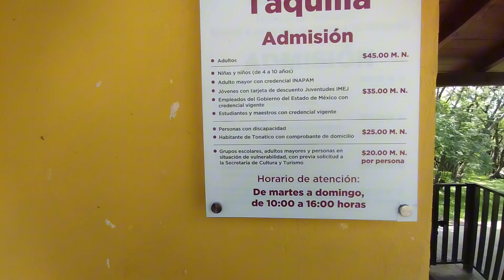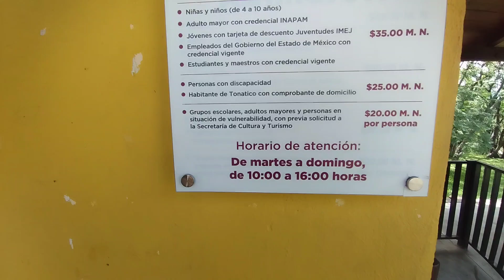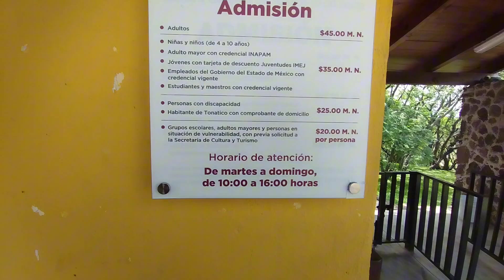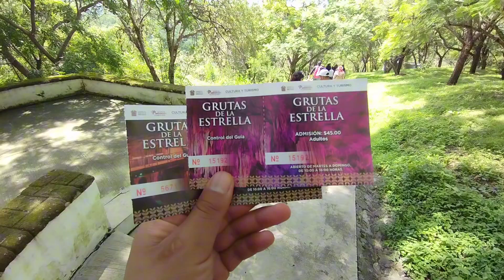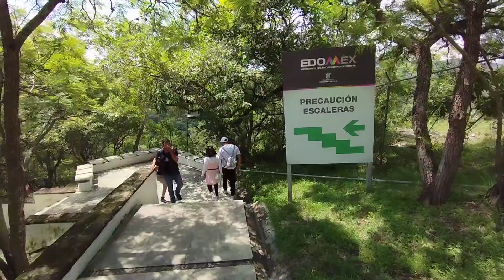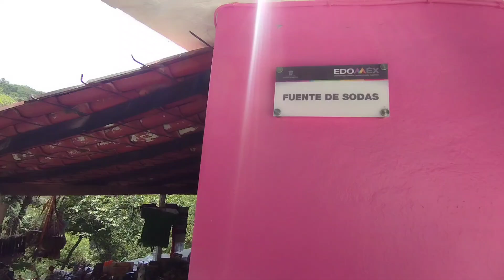Grutas de la estrella Tonatico tips